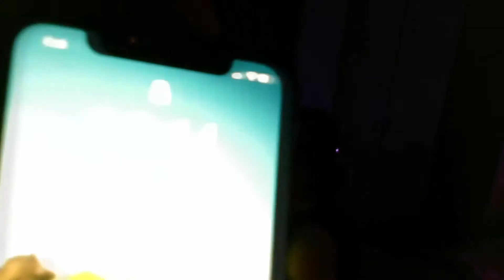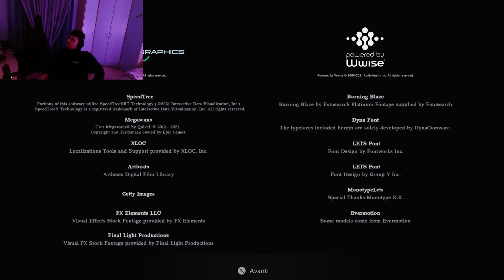DEMO ► RESIDENT EVIL VILLAGE PS5 Gameplay ITA ★ MAIDEN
Resident Evil è un gioco terrificante, spaventoso, paurevole e imprecante. Stavolta, però, il cattivo rischia seriamente di farmelo venire duro, più che spaventarmi.